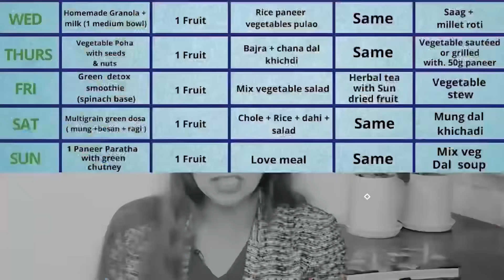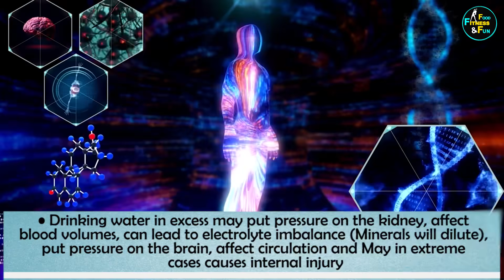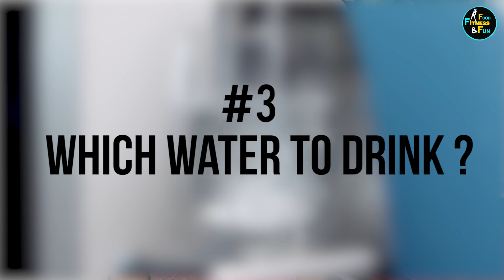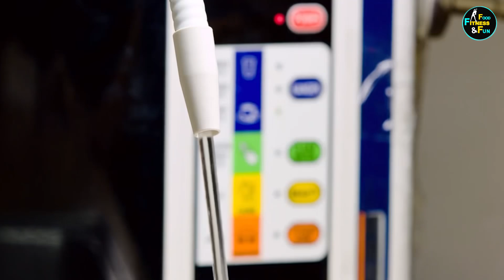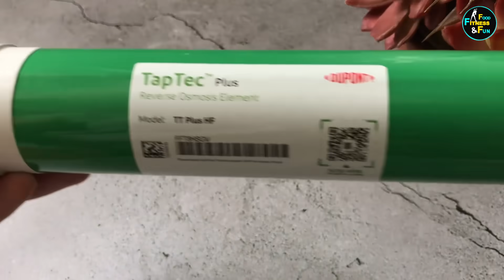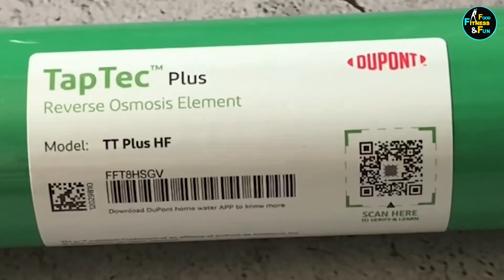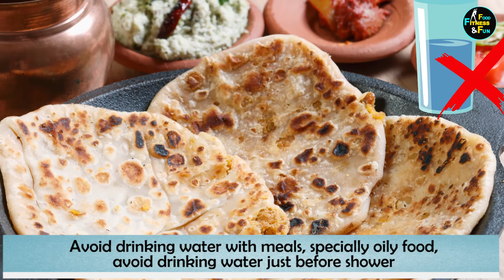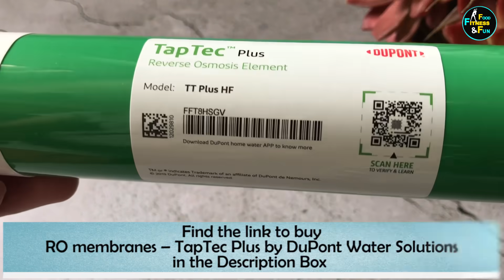95% People Are Drinking Water The Wrong Ways ! Water & Weight Loss | How, When & How Much Water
Do you know that 95% People Drink Water the Wrong Way!  75-80% of Human body is made up of fluid. Water is necessary for all basic functions, be it our Metabolism, cellular function and even our immune system need water to work. However, a lot of people have misconceptions about which water to drink, how to drink water,  how much water to drink daily and best time to drink water? In today’s video I have tried to explain all these points also included are some tips for drinking water for weight loss.

Product information & link :
Pure water with TapTec™️ Plus RO Membrane by DuPont Water Solutions- WhatsApp them on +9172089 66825 for more queries or email them on

95% People Are Drinking Water The Wrong Ways
Water & Weight Loss
How & when to drink water
How much water in a day
Water mistakes
Best ways to drink water
Water Myths & Mistakes
How to lose Weight with water
Cold or warm water for weight loss
How to drink water for weight loss